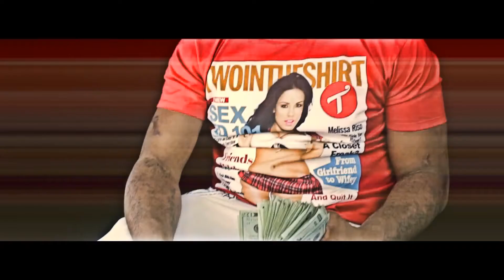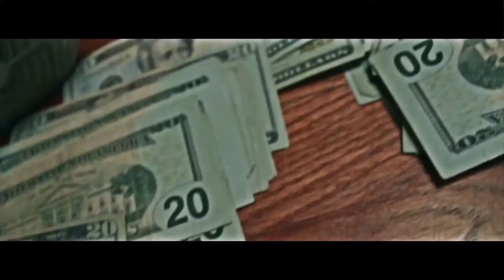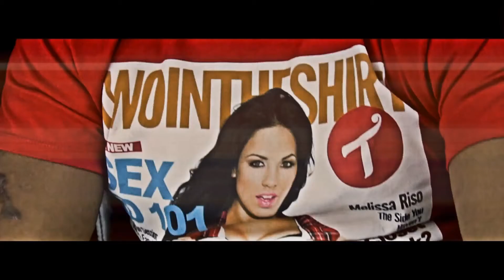What You Came Fo BLOOD MONEY R I P BLOOD MONEY